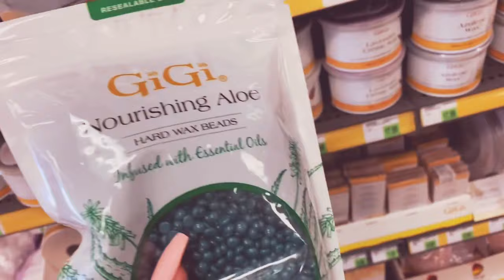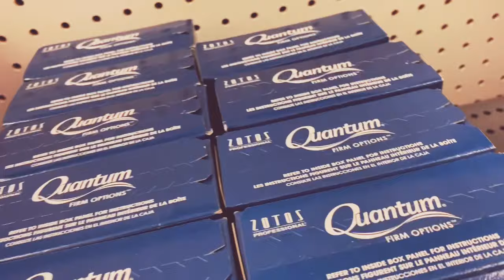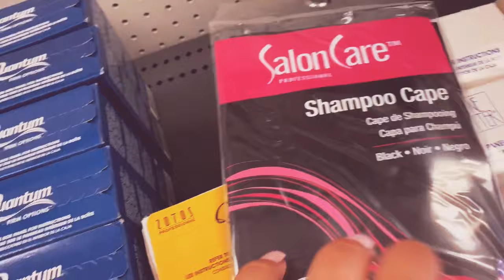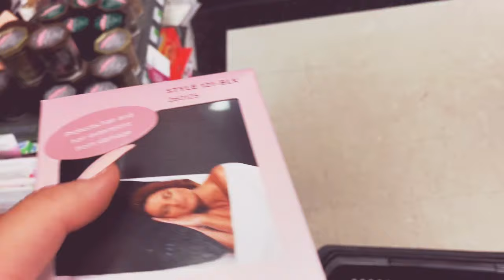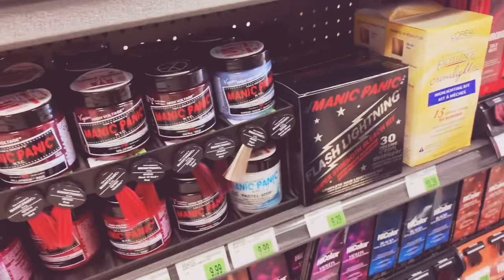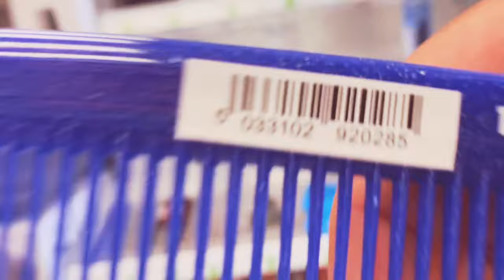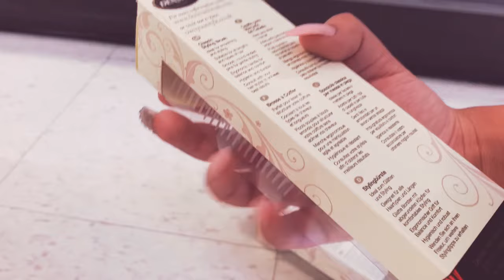ASMR at Sally’s beauty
Add me on Snapchat! Username: nana.naji

2 minute video - $3
5 minute video - $8
10 minute video - $12
15 minute video - $15
20 minute video _ $18
NO SEXUAL REQUESTS🗣🗣🙅🏽‍♀️🙅🏽‍♀️

For any other ASMRTIST out there you can use my link to get on the tingles app💛

My ASMR list on amazon for videos

Do you like my intro??!!
Here is three videos that I did dedicated for the ones that love it!

 ✓ These videos will make you sLeepy ASMR all my relaxing intros thus far | welcome back | tapping

If your reading this, you are beautiful and amazing just the way you are! Whether your pale, light skin, brown skin, dark skin or if you got straight hair, wavy, curly, or coily hair You are beautiful just like that. Cause God only made one you 💛✨ don’t let nobody tell you otherwise

My goal for my videos is to relax( and maybe make you laugh a lil😂)you guys through any thing you are going through. If you are going through something I want you to know I’m here. If you need to talk just holla atcho girl! I love you guys❣️❣️